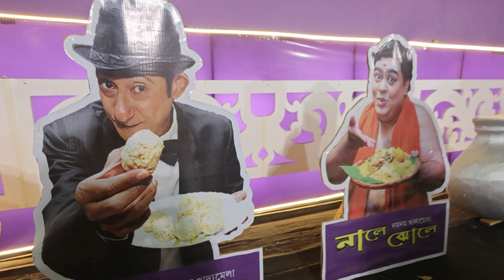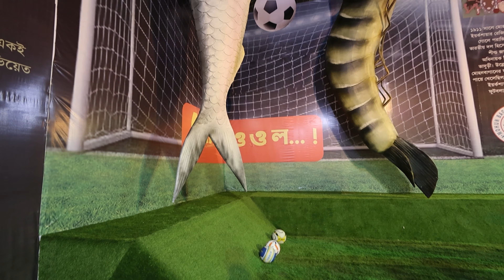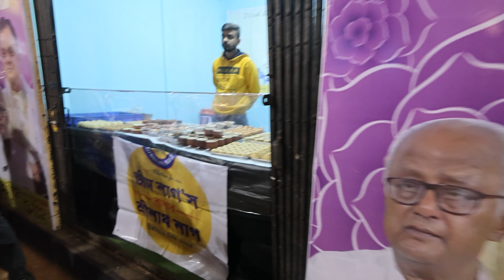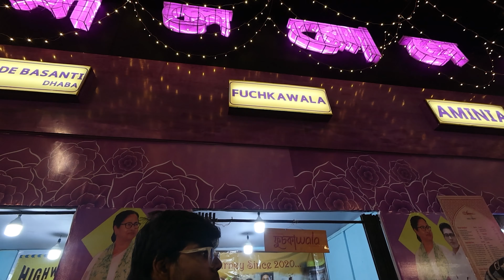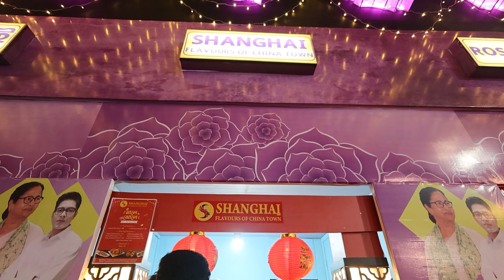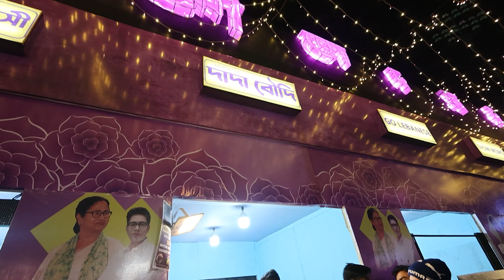WINTER, PROGRAM, FOOD FESTIVAL - AAR KI CHAI ? 👉NALE JHOLE FOOD FESTIVAL 2024 😍😍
NALE JHOLE FOOD FESTIVAL 2024
VENUE: INDIRA MAIDAN, DUMDUM
DATE: 16TH JANUARY TO 26TH JANUARY, 2024
TIME: 03.00 P.M. TO 10.30 P.M.